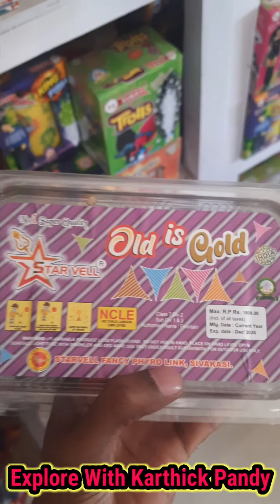85% தள்ளுபடி சிவகாசி பட்டாசுகள் 2022🧨🧨💥💥||Sivakasi 2022 Crackers With Price details YouTube Shorts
2022 Crackers YouTube Shorts

Price list click website link🤝